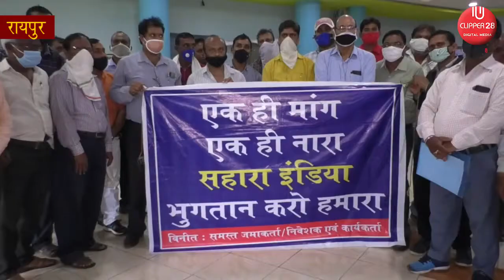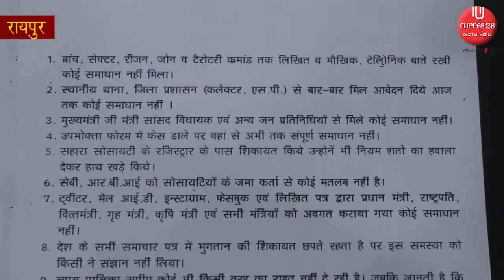पांच जिलों से पहुुंचे सहारा इंडिया के जमा करता 3 साल से भुगतान नहीं